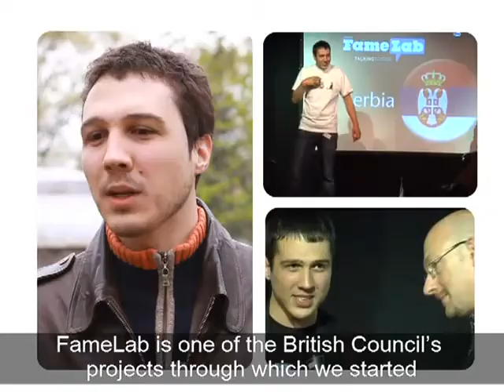British Council - 70 years in Serbia - Mirko Djordjevic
Mirko Djordjevic, winner of FameLab International, talks about his work with British Council